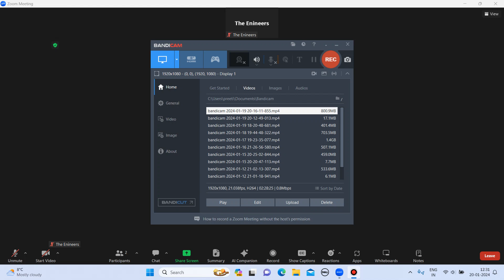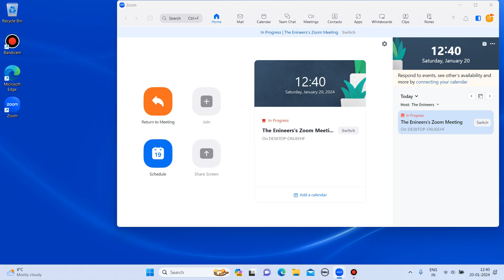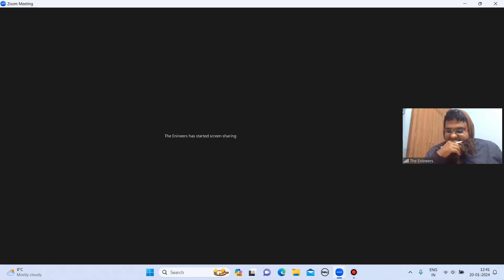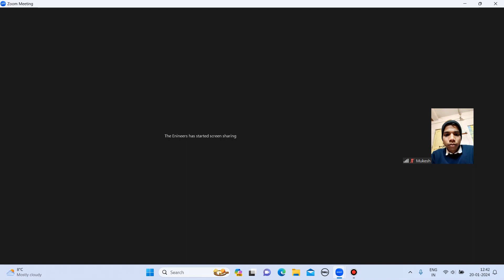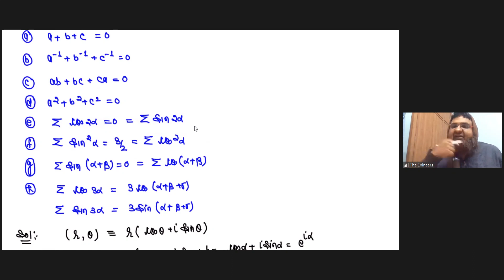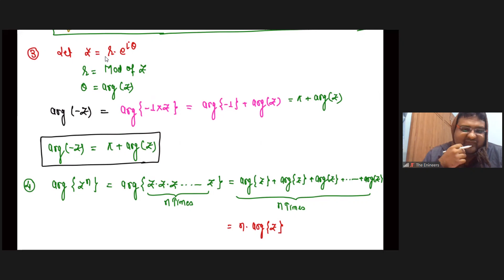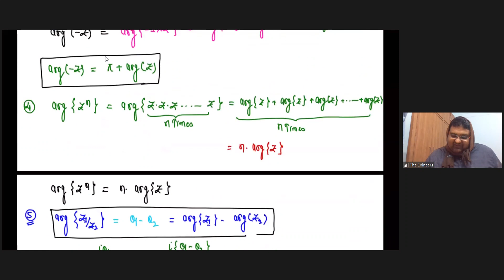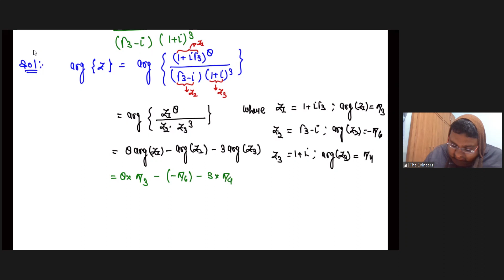20/01/2024 Lecture No 02 Complex No